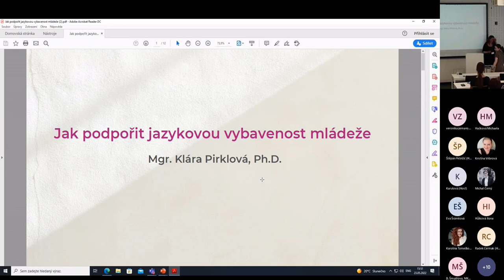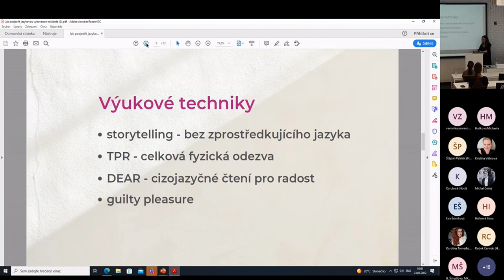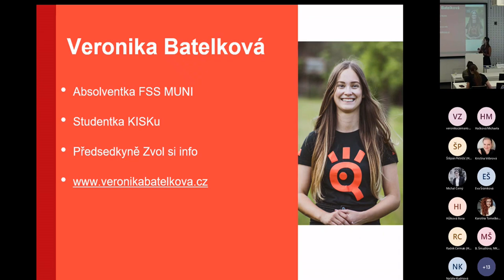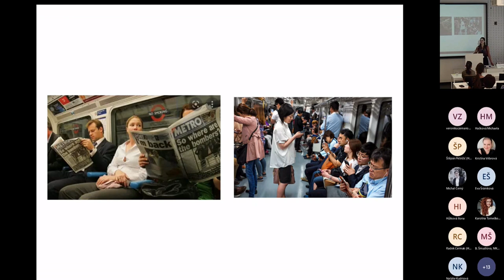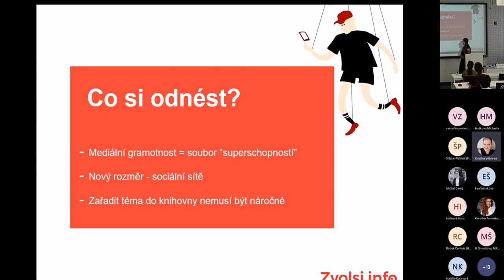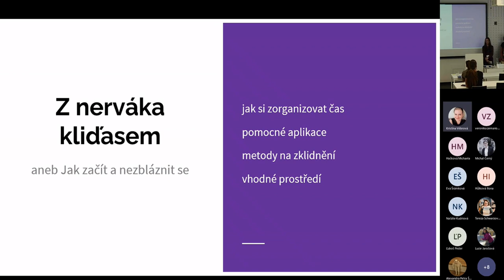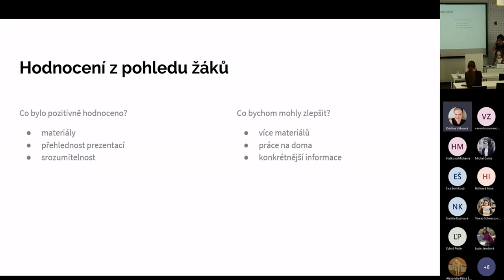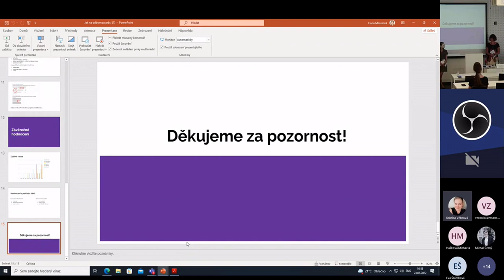NASIV 2022: Design online vzdělávání v projektech studentů knihovnictví a informační vědy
Blok představuje prostředí (online) vzdělávání, učení a gramotností mladých lidí v perspektivách, které ve svých projektech a odborných pracích otevírají studenti knihovnictví a informační vědy.

Moderuje: Mgr. Monika Martonová

00:00 Úvodní představení tematického bloku

1:30 Jak podpořit jazykovou vybavenost mládeže – Mgr. Klára Pirklová, PhD.
Česká republika v jazykové vybavenosti stále pokulhává za evropským průměrem. Jak pomoci mládeži osvojovat si jazyky v neformálním prostředí knihovny? Tento příspěvek představí dvě aplikace, které pomohou mládeži s jazyky přívětivou a gamifikovanou cestou. Představí rovněž několik konkrétních aktivit, které lze nabídnout, ať už k samostatné práci či v rámci skupinové návštěvy knihovny.

19:50 Jak Zvol si info vzdělává středoškoláky na poli mediální gramotnosti – Bc. Veronika Batelková
Studentka představí vzdělávací aktivity, kterým se věnuje ve svém spolku Zvol si info, podělí se o zkušenosti s výukou mediální a informační gramotnosti pro střední školy a nasdílí tipy na přípravu vlastních vzdělávacích materiálů.

43:00 Představení projektu Jak na odbornou práci ve spolupráci Městské knihovny v Praze a ÚISK – Nikola Lásková, Barbora Šantorová a Aneta Kiliánková
Přednáška bude zahrnovat představení projektu Jak na odbornou práci, který byl zrealizován v rámci projektu Městské knihovny v Praze Naučit se učit. Součástí bude krátký popis samotného projektu, popis části Jak na odbornou práci a zpětné vazby na ni.